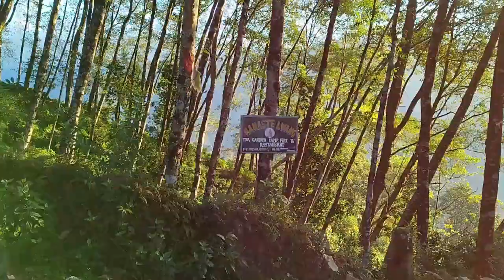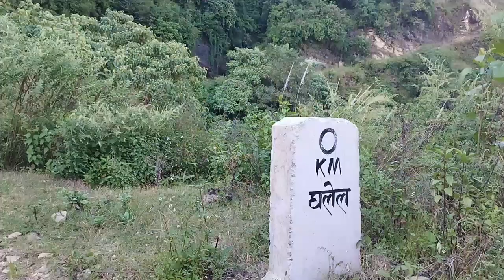Lwang to sidhing trek Kaski... Mardii trekk route😍😅 wild ramaelooo vayoo yarr life ma😂😂